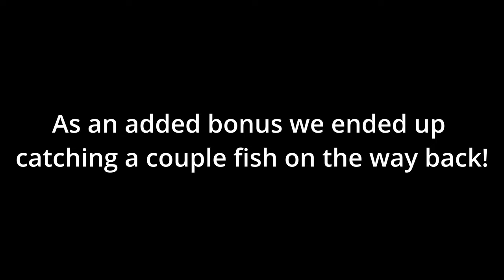Blue Heart Springs | Idaho Destinations | Travel | Snake River Fishing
We took a trip and visited Idaho's famous Blue Heart Springs and it did not disappoint. If you are thinking of taking a dip in these bright blue waters don't hesitate! We also catch some giant trout on our way back from the springs if you enjoy some trout fishing.